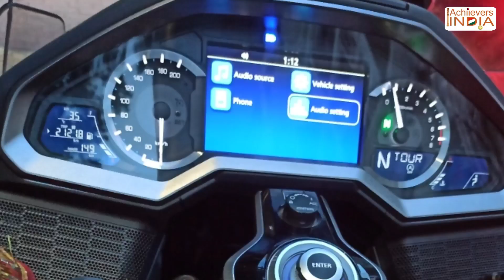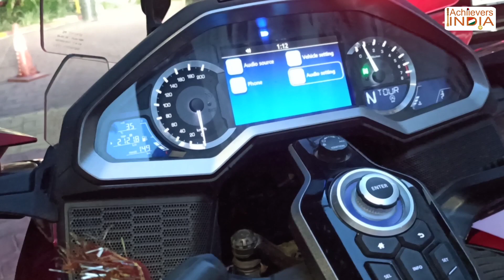Delhi से झटपट Bihar पहुंचा देगी ये Superbike । SUV पर भी पड़ती है भारी । कीमत जान रह जाएंगे हैरान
Superbike Honda Gold Wing is designed to deliver unique thrilling and essential experience of touring. A name recognized by the riders across the globe for the speciality in this machine especially those who strive to cover long distances, it has become a global touring icon.

Over the years with time it has become lighter, faster and more powerful. Its cost and features give SUVs too a run for their money.

Even former captain of Indian cricket team Mahendra Singh Dhoni who has a big collection of bikes, does not possess this precious bike. Must watch video of the invincible machine